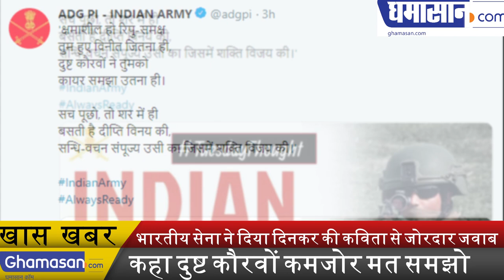Indain Army : भारतीय सेना ने दिया Ramdhari Singh Dinkar की Kavita से जोरदार जवाब | Indian army tweet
कहा दुष्ट कौरवों कमजोर मत समझो | Ramdhari Singh Dinkar

For the first time after the action of the Indian Air Force, the reaction of the Indian Army has come to the fore, according to Indian Air Force sources, after this big action taken on February 26, at 3:30 in the morning, the tweet of Ramdhari Singh Dinkar's tweet from the army in the army Ramdhari Singh Dinkar is a famous nationalist poet, wrote the Indian Army Tweeting

क्षमा सील हो रिपु समक्ष

तुम हुए विनीत जितना ही

दुष्ट कौरवों ने तुम को

कायर समझा उतना ही

सच पूछो तो शर में ही

बसती है दीप्ति विनय की

संधि वचन  समपूज्य उसी का जिसमें शक्ति विजय की ।